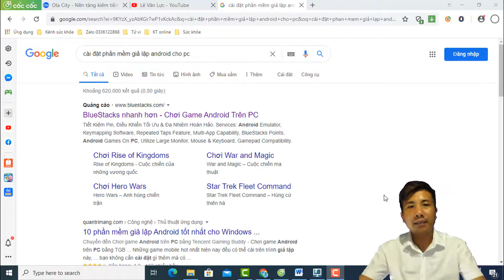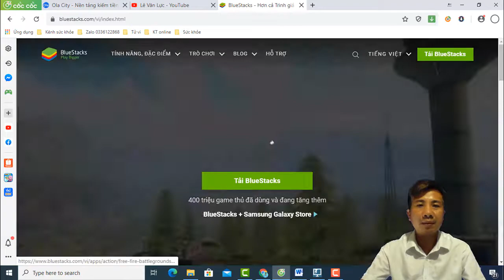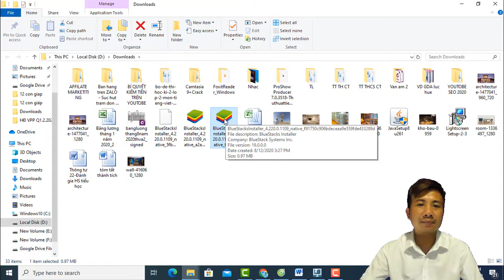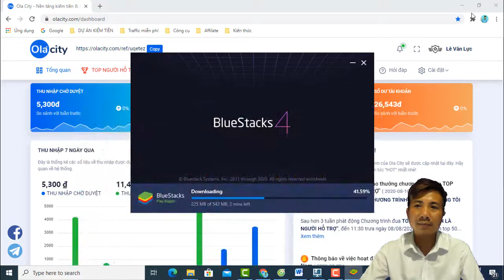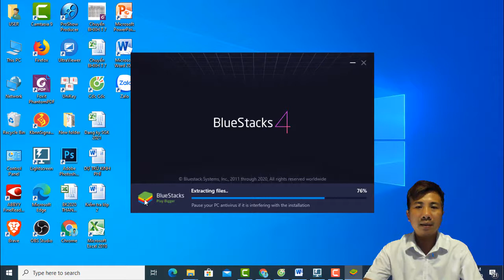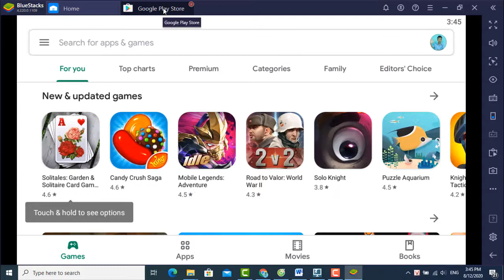Hướng dẫn tải, cài đặt phần mềm giả lập Android BlueStacks trên máy tính